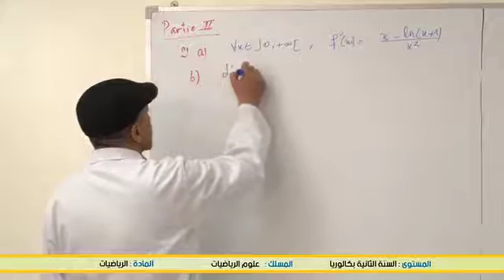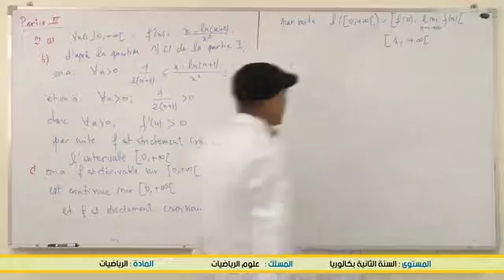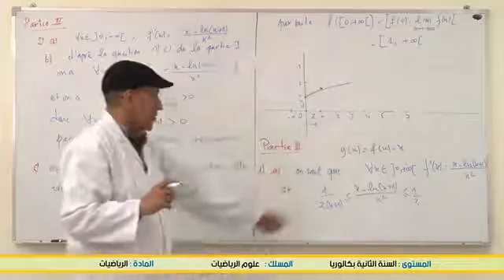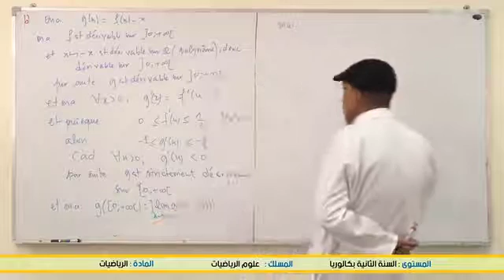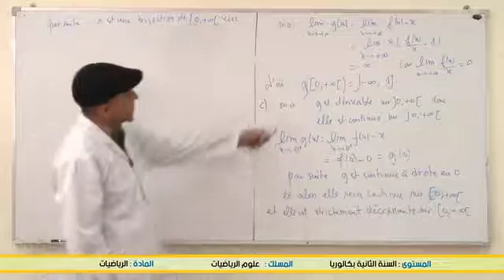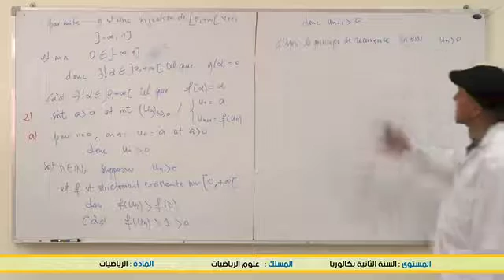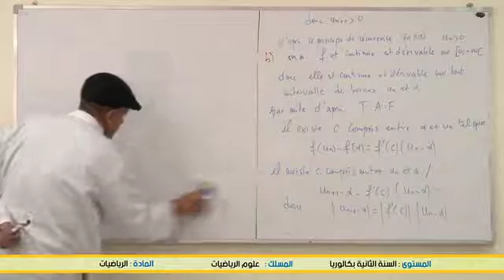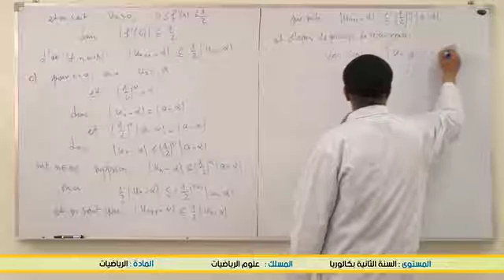Examen National SN 2018 partie 5